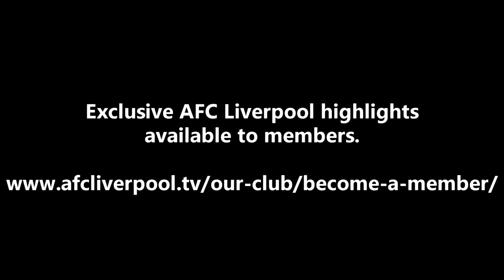AFC Liverpool v Bacup & Rossendal Borough 20th September 2014 Post Match Interview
Following AFC LIverpool's 3-0 win against Bacup & Rossendale Borough, we hear from Reds manager Paul Moore.